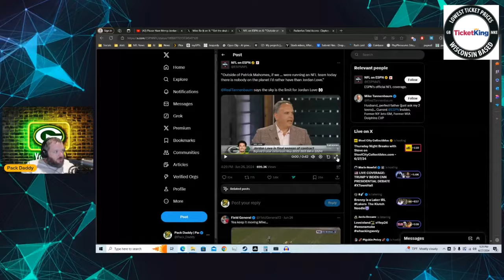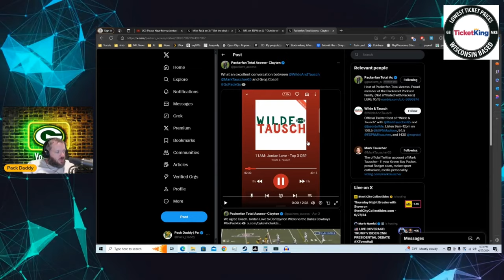Jordan Love: The Undeniable Future of Green Bay's Greatness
No more doubts, no more maybes. It's time to face facts: Jordan Love is on track to be the next great Packers quarterback. In this video, we're laying out all the evidence that proves Love is ready to take the NFL by storm. From his arm talent to his leadership, we'll break down why Packers fans should be thrilled about their future. We'll analyze his best plays, dissect his improvements, and show you why the naysayers are dead wrong. Get ready to jump on the Jordan Love hype train – because this QB is about to make believers out of everyone.